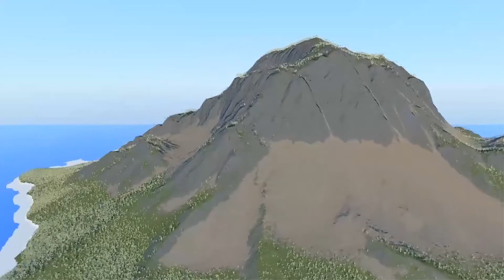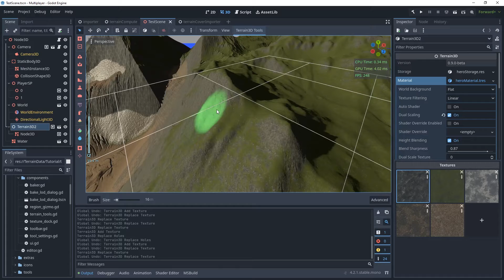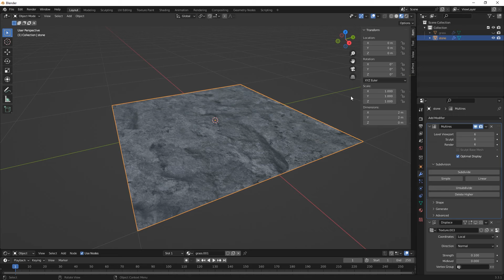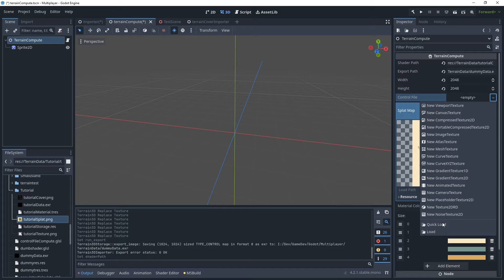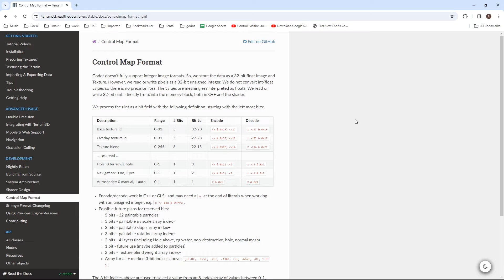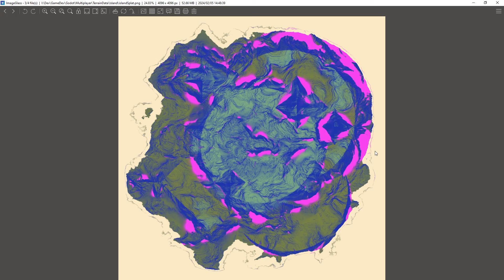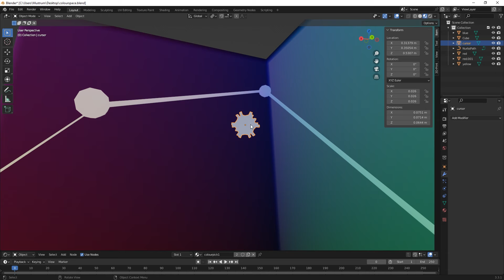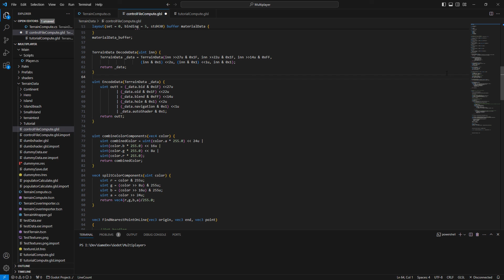Godot: Importing Custom Terrain Splat-Maps using Terrain3D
Any topic at all. Boids, compute shaders, blender animations, sandwich making, literally anything.

Thanks to BENJ for the comment that made this video.
If you just want to see the compute shader skip to 11:56.

0:00 - Intro
0:53 - Why this method
2:28 - How the Control File works
3:38 - Godot Setup
7:47 - Decoding the Control File
11:55 - The actual code